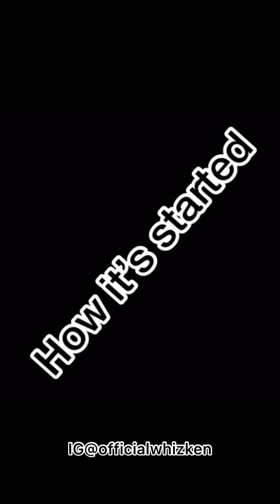Hook up girl about too be used for s*crifice 💔